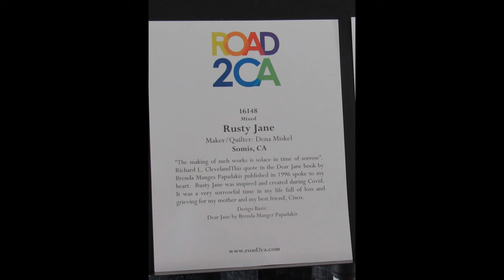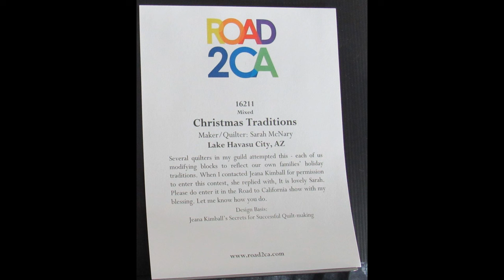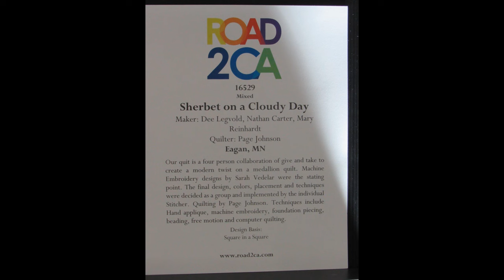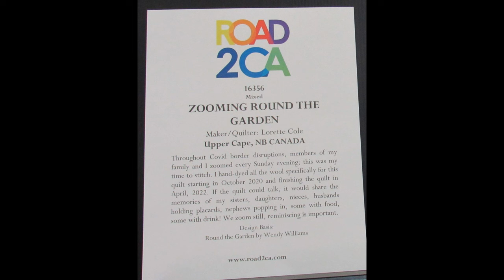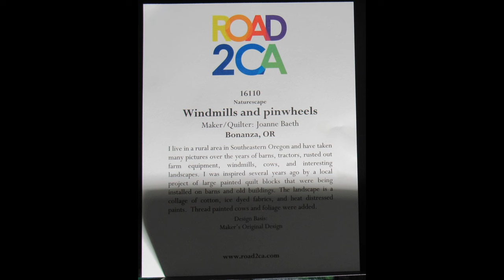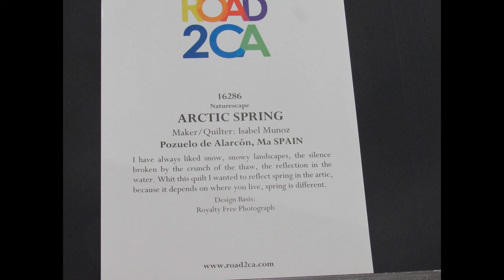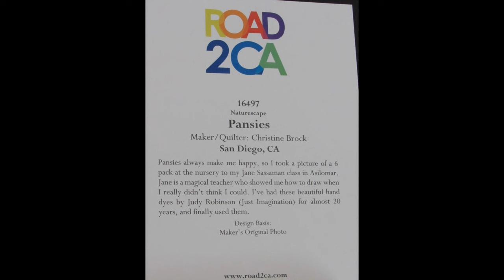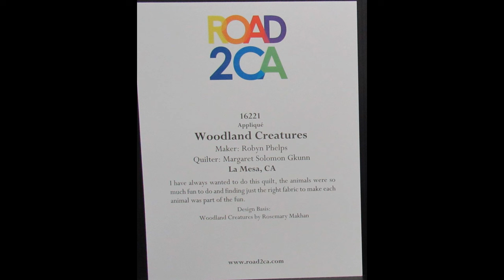Road To California Quilt Show January 2024 Quilt Details #1 Closeups, Maker/Quilter Info & Stories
Come view the beautiful quilts on display at the Road to California Quilt Show in January 2024 in detail.

In this video series, I show you each quilt that was entered into the Road to California quilt show competition, closeups of each quilt, the maker/quilter name, and their story of inspiration for their quilt.  This is Part #1 of 7 in the series.

Due to the details involved in making this series, there will be multiple videos in order to cover all of the entered show quilts.  So please stayed tuned for more of these videos!